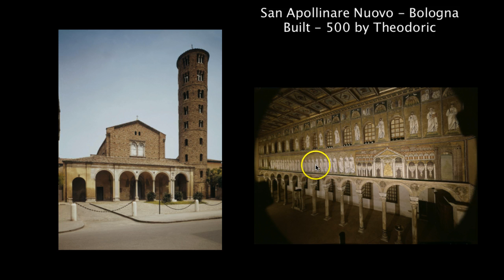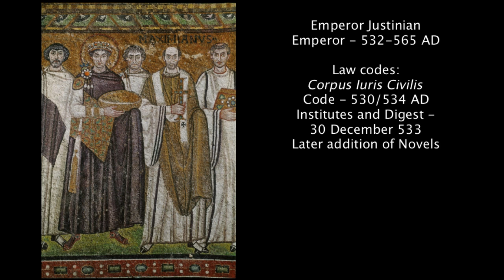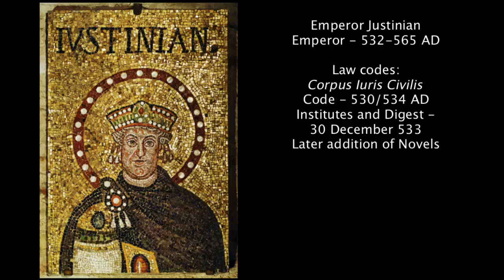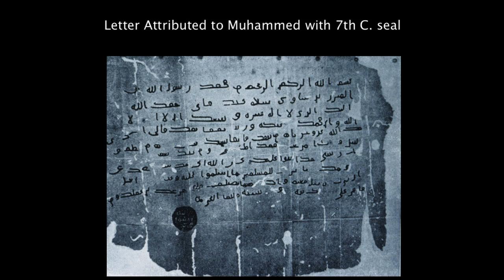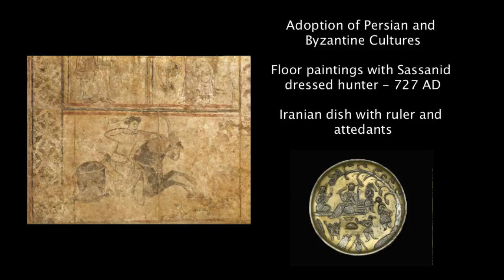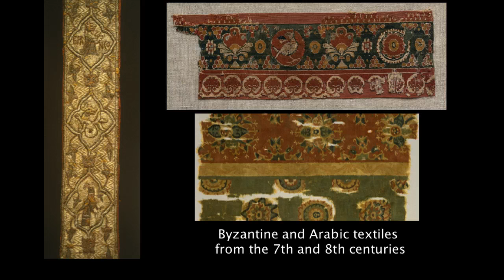I-2 Byzantium and Islam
Lectures from the Marlboro Medieval Studies Course.  The course is in three sections: I) Political History; II) Religious History; and III) Economics and Daily Life.  Each section has between six and eight lectures numbered chronologically.